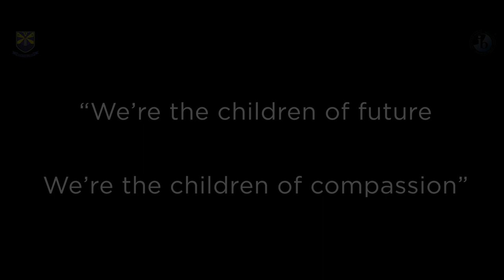We're the children of future - Song by students of BeaconHouse IB Clifton Campus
Song Title: We're the children of future
Music Composer: Sir Danish & Sir Nafees
Lyrics Writer: Ms Munzareen

School Choir of Beaconhouse Clifton IB Campus.

Stood first position in Ubarte Sitare conducted by BeaconHouse head branch NewLands School, Lahore.

Choir Students of grade 4s:
Zariya, Jarusha, Izhan, Achazia, Branon & Maryam